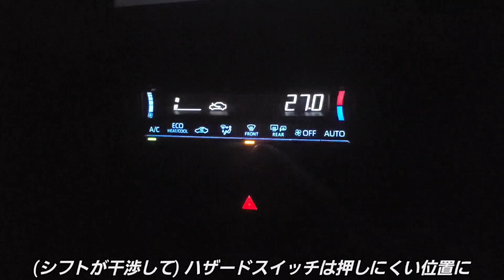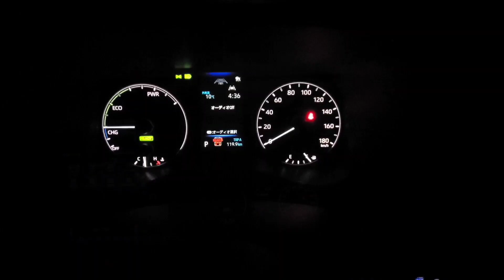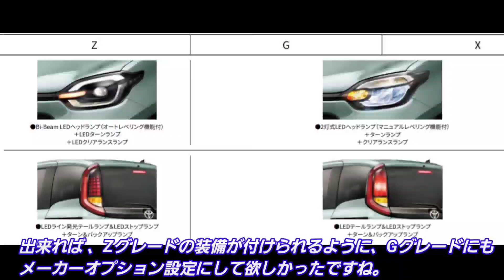新型シエンタ 夜間にLEDヘッドライト、ウインカーを点灯！いい点と不満点を紹介！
➡︎トヨタ自動車のコンパクトミニバン「シエンタ」
夜間から早朝にヘッドランプ、ハザードを点滅してみた。